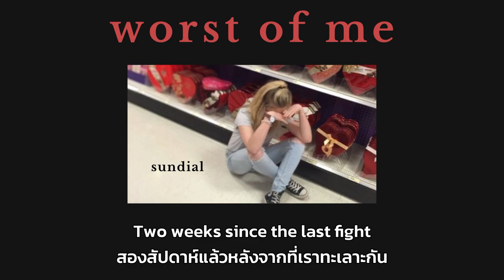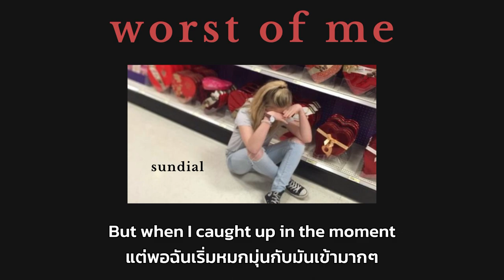[THAISUB/แปลเพลง] worst of me (valentines day) - sundial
[THAISUB/แปลเพลง] worst of me - sundial
SONG: worst of me
ARTIST: sundial

my channel is not for profit of any kind.)